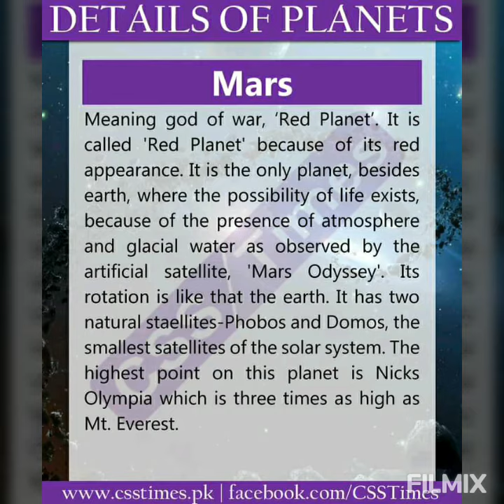Details of Planets